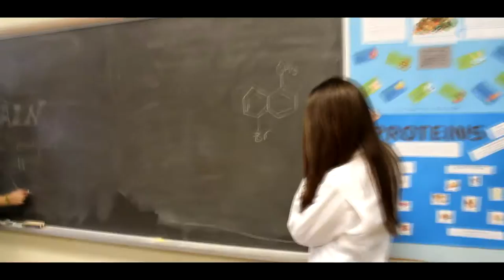Francis Libermann Mannequin Challenge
Song: Black Beatles by Rae Sremmurd